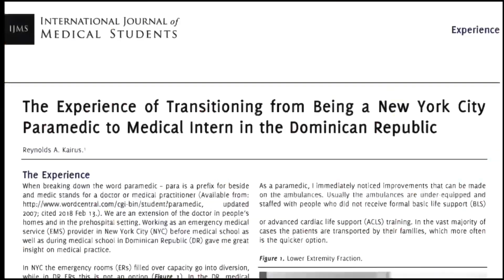Inter-facility Transport Tips 🚑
In this video I share some ideas in regards to pre-hospital care interfacility transports. I hope this helps!